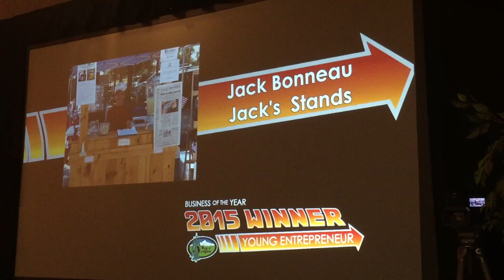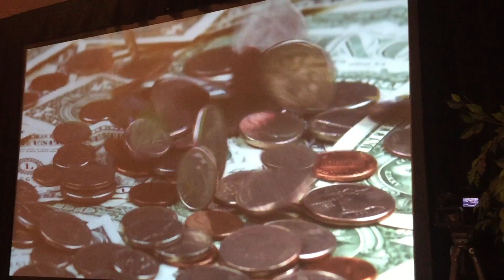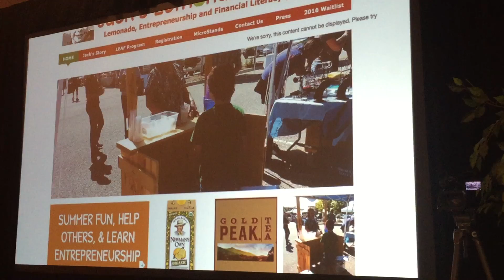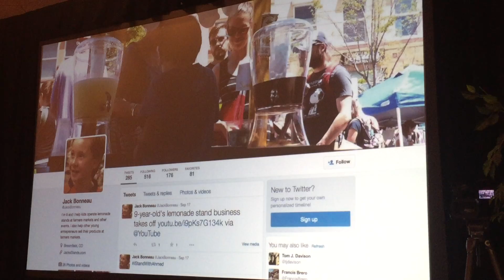Jacks accepting the Young Entrepreneur of the Year Award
Jack accepting the Young Entrepreneur of the Year award from the City of Northglenn (Colorado)